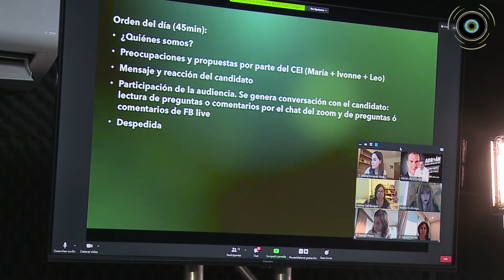IMPLEMENTARÁ ADRIÁN ACCIONES INTEGRALES EN MATERIA AMBIENTAL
Impulsar acciones integrales para mejorar la calidad de vida de los neoleoneses, entre las que destaca disminuir la polución y la emisión de partículas contaminantes y dañinas a la salud e implementar un Plan de Desarrollo Metropolitano para un crecimiento sustentable y ordenado, fueron algunos de los compromisos que hizo el candidato a la gubernatura por la coalición PRI-PRD, Adrián de la Garza Santos ante integrantes de asociaciones ambientalistas.

El abanderado sostuvo un conversatorio virtual denominada “El cuidado del medio ambiente en la agenda política”.